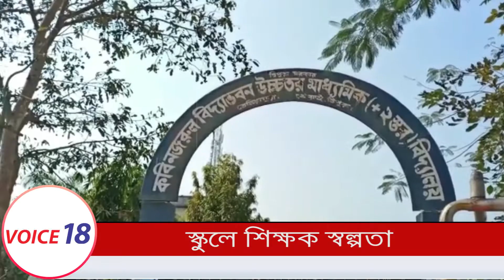শিক্ষক স্বল্পতায় ভুগছে তেলিয়ামুড়া মহকুমার কবিনজরুল বিদ্যাভবন উচ্চ মাধ্যমিক বিদ্যালয় || VOICE 18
VOICE 18
Name of Production House: FLAXEN MEDIA WORKS